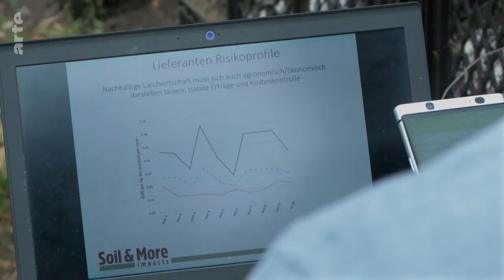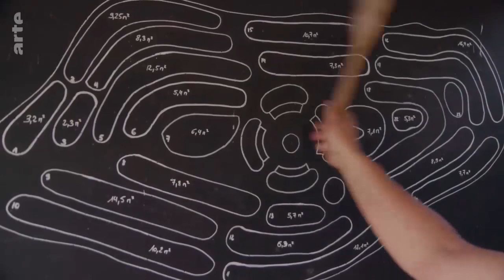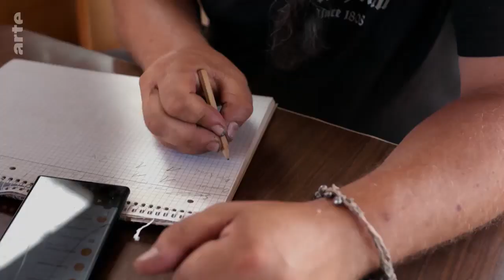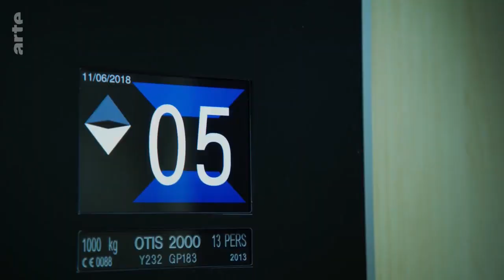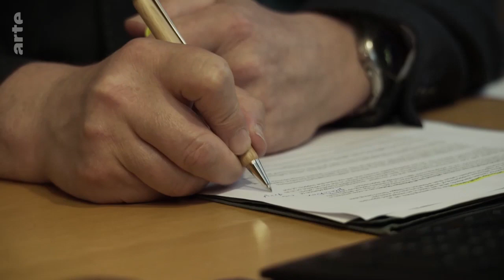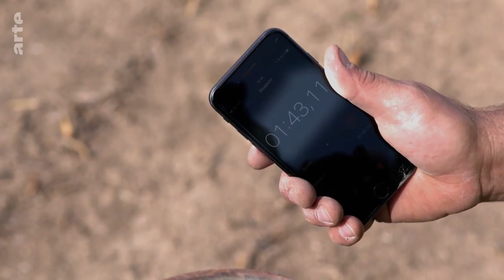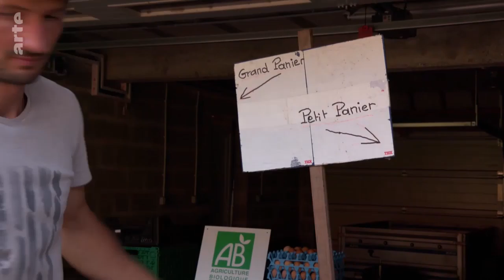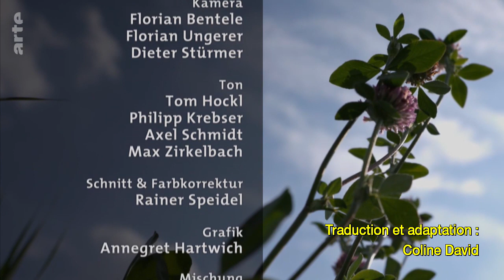Les défis d‘une autre agriculture | reportage arte, mars 2019.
un reportage de ARTE tout à fait ESSENTIEL
[était disponible sur arte jusqu'au 20/06/2019]
Comment réinventer une agriculture alternative au modèle industriel ? Éléments de réponse recueillis auprès d'agriculteurs en France et en Allemagne.

S’il a eu le mérite d’assurer la sécurité alimentaire et de faire chuter les prix des denrées, le système agro-industriel, fruit d’une révolution engagée au cours du XXe siècle, semble aujourd’hui à bout de souffle. Infertilité croissante des sols, pollution des eaux aux nitrates, maladies liées aux pesticides, disparition des insectes et d’innombrables espèces animales… Pour les défenseurs de l’environnement et pour la communauté scientifique – mais aussi pour une bonne partie du monde paysan –, il est urgent de changer de cap pour sortir de l’impasse, en s’engageant pour une agriculture durable et respectueuse de l’environnement. Mais par quels moyens ? Un passage au "tout-biologique" est-il possible ? Faut-il réformer les règles de l’agriculture conventionnelle ? Quel avenir pour la permaculture, modèle écologique au rendement remarquable ? Les réalisateurs de ce documentaire ont accompagné une année durant des paysans en quête de solutions alternatives en France et en Allemagne, pour tenter de répondre à ces questions essentielles. Les défis d’une autre agriculture aborde également le rôle capital du politique et de l’Union européenne en particulier – sans oublier les comportements des consommateurs – dans ce changement de paradigme.

Documentaire complet de Tatjana Mischke et Caroline Nokel (Allemagne, 2018, 53mn)